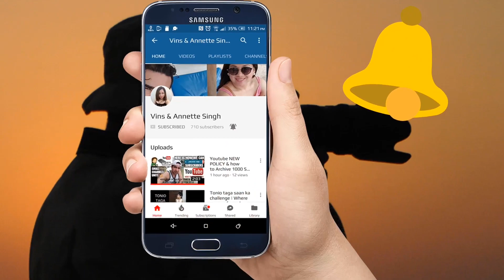5Nov2021 Driving reckless and speeding / sudden overtaking and road bullying / SG traffic incident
Sudden overtaking and road bullying along Serangoon